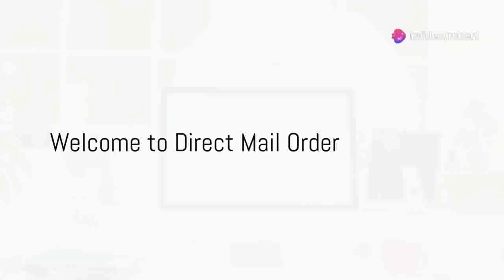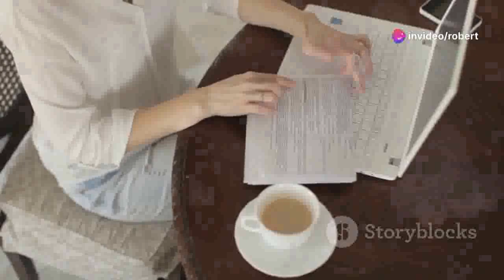🔍 Discover How to Earn Money from Home Without Internet 🔑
Earn Money from Home Without Internet -  there are multiple legit ways available on the internet which you can earn money in your spare time or even in your sleep.

🌟 Earn Money from Home Without Internet! 🌟

Are you looking for ways to earn money from home without internet access? In this video, I will share unique and practical methods that you can start using today! Whether you're into crafting, cooking, or just want to discover new opportunities, this video is for you.

💡 What You'll Learn:

    Creative ways to earn money from home without internet.
    Step-by-step guides for various income-generating activities.
    Tips and tricks to maximize your earnings without needing WiFi.

📧 Request Your $250 Wealth Wave Flyer!

Earn Money from Home Without Internet - how to make money with no money - 10 ways
Earn Money from Home Without Internet - earn $150 by typing names easily (make money online)
Earn Money from Home Without Internet - laziest way to make money online for beginners ($100/day+)
Earn Money from Home Without Internet - make $32 per hour from these 7 work from home jobs
Earn Money from Home Without Internet - 7 laziest ways to make money online ($665/day+)